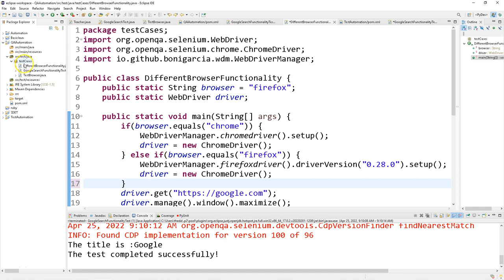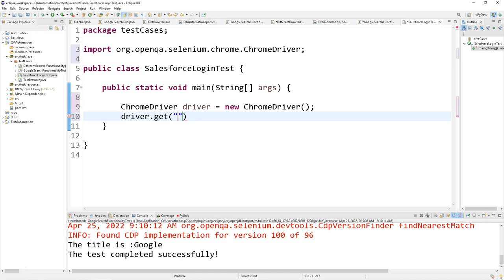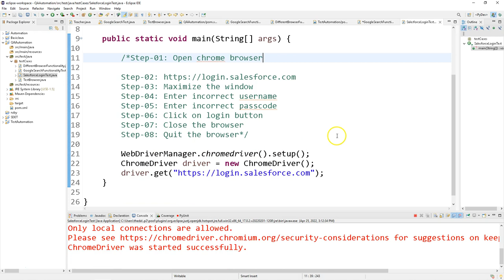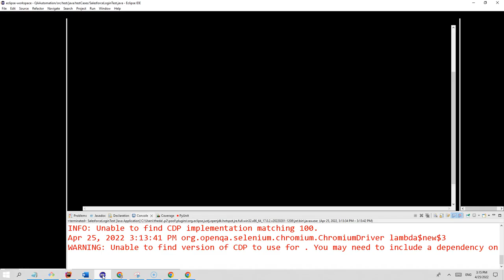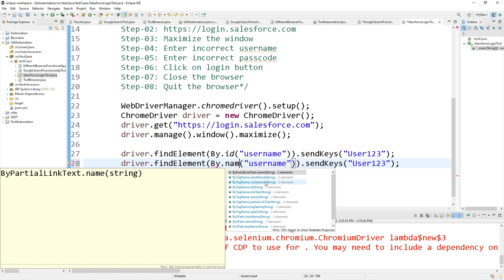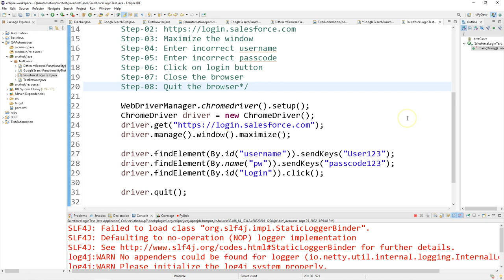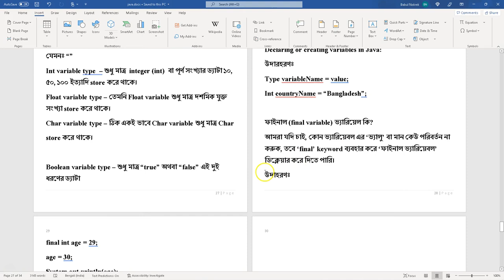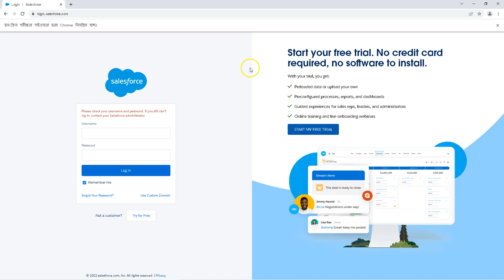বাংলায় সেলেনিয়াম। সেলেনিয়াম ৪। Latest Selenium in Bangla| Selenium 4.0.0 in Bangla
LET'S SET UP our TEST ENVIRONMENT get STRONG FOUNDATION on SELENIUM:
Tutorial-10: Facebook Sign Up Functionality Test:
Tutorial-11: Using variables to Parameterized Data:
Tutorial-12:  Test TD Bank Web Application
Tutorial-13:  JUnit Framework with Facebook
Tutorial-14: utest web application
Tutorial-15: Practice with TD Bank Web Application
Tutorial-16: Practice with Google.com
Tutorial-17: Practice with Facebook Website
Tutorial-18: utest web application
Tutorial-20: MODULAR Programming/ Coding/ Writing scripts
Tutorial-21: Maven Build Tool
Tutorial-22: Jenkins
Tutorial-23: Git & GitHub
Tutorial-24: JUnit Testing & TestNG frameworks
Tutorial-25: Page Object Modelling
Tutorial-26: TestNG Framework
Tutorial-27: BDD Cucumber Framework
Tutorial-28: Robot(ic) Framework
Tutorial-29: Top Job interview questions

Tutorial-22: Jenkins
Tutorial-23: Git & GitHub
Tutorial-24: JUnit Testing
Tutorial-26: TestNG Framework
Tutorial-28: Top Job interview questions